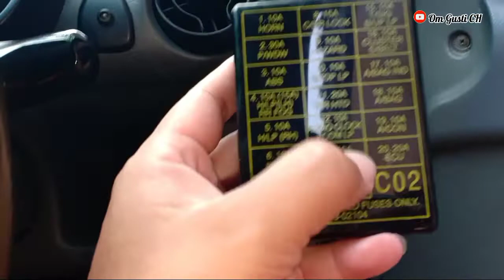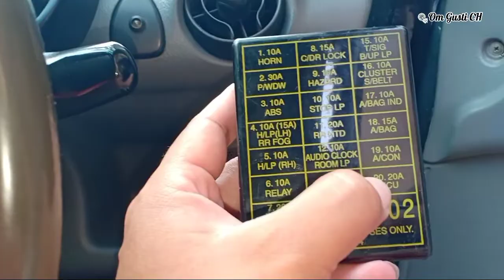Letak ( ECU ) Elektronik Control Unit Hyundai Atoz dan KIA Visto